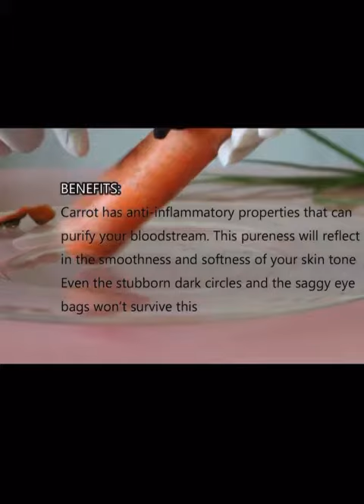carrot oil recipe 💕|Fatima's Journey🇬🇧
Video from raffat